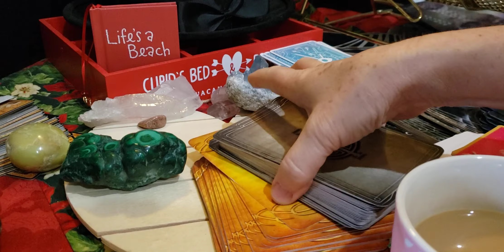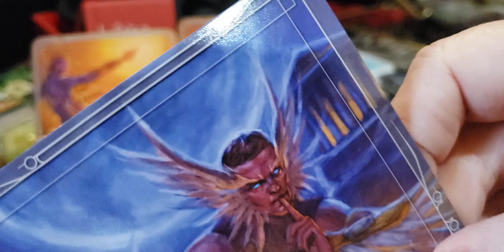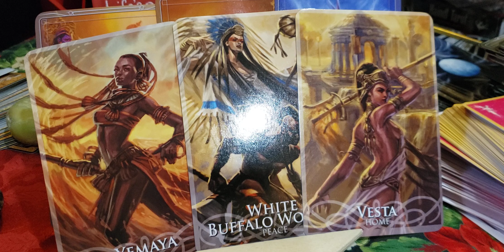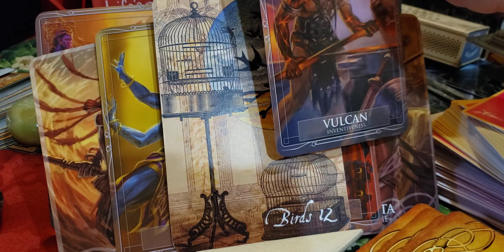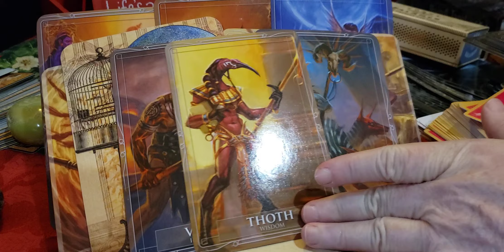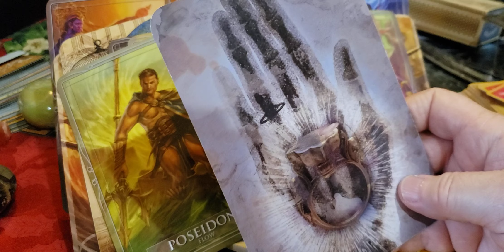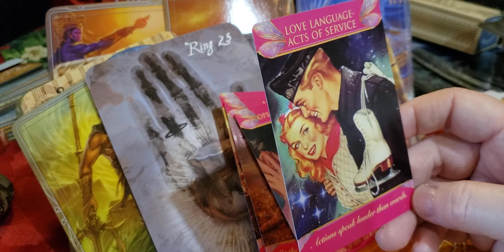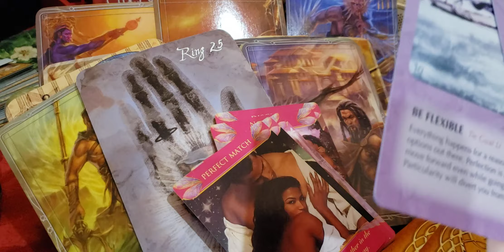Scorpio ♏Singles❣🍒⚡🌟🌊🌚🧞‍♂️🧞‍♀️🛸 From battle star galaxies to lovestar galaxy.-marriage drawing near?